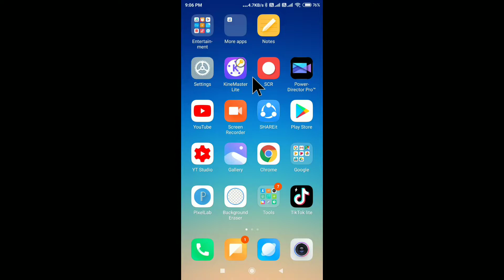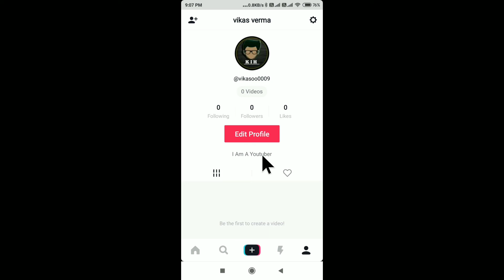Add Bio Tik Tok Lite | Tiktok Lite Bio Add | How To Add Bio On Tiktok Lite Apk